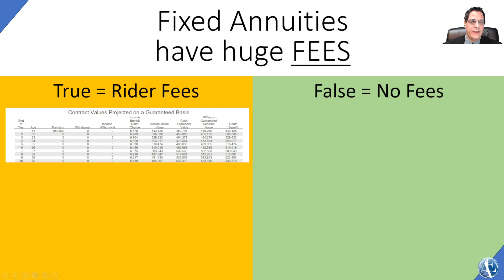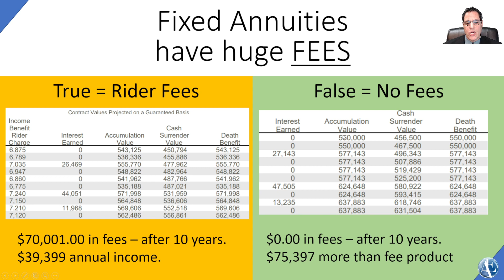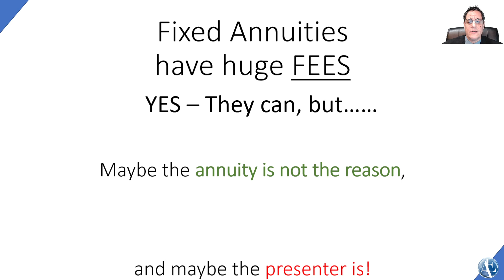#3 - It is not an annuity MYTH series - Fixed Annuities do have HUGE fees!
Fees in fixed annuities are new and can be HUGE. Fees on a $500,000 premium can be $70,000 after 10 years.

Be sure if you are paying fees you know why and what they offer over a non fee fixed annuity.